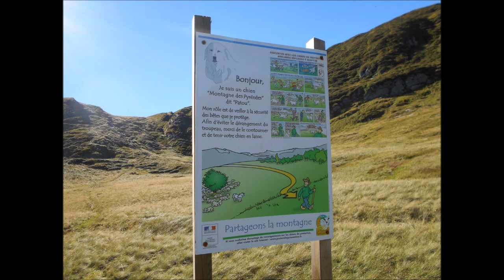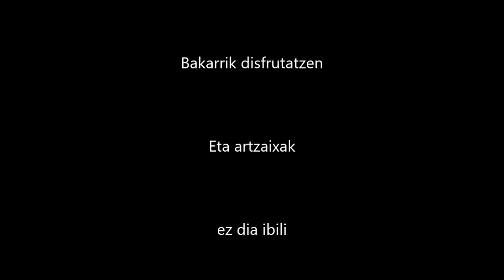2016 08 23 Cravera